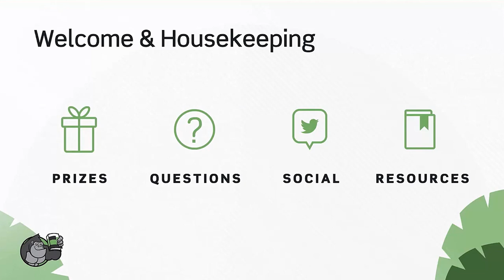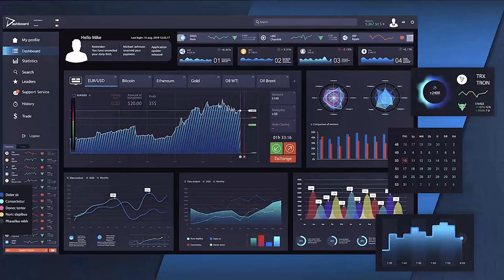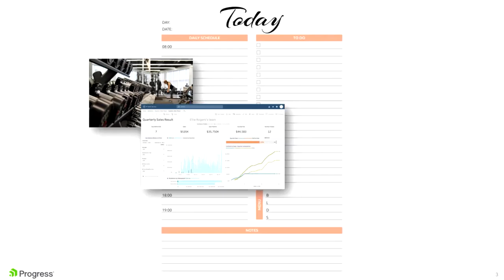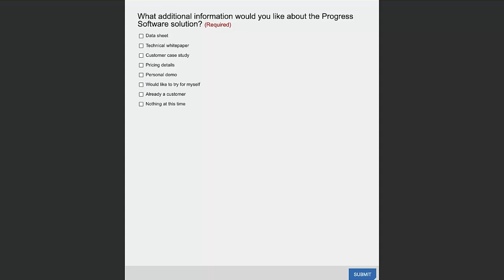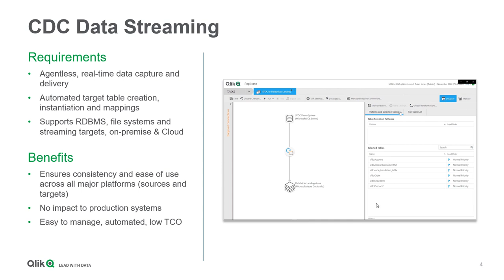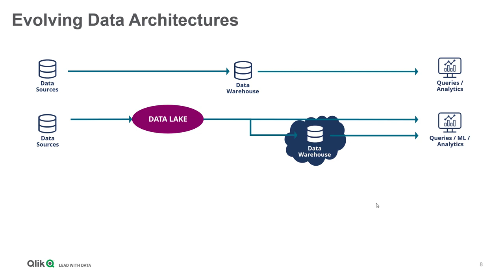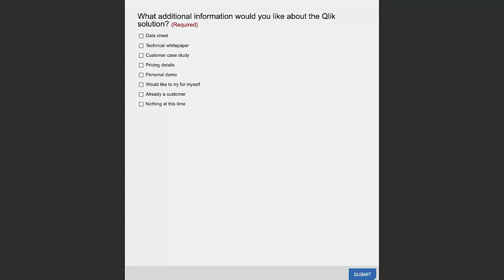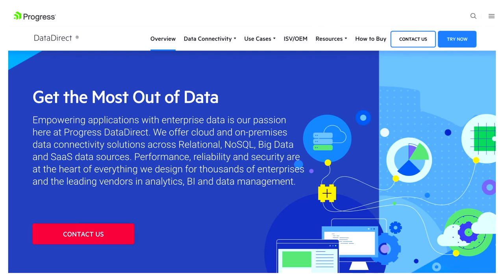Integration Workshop: Understanding Your Data Integration Options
The days of monolithic software tools are over. They’ve been replaced by an era in which best-of-breed wins the day. The problem that arises is how to keep these systems in sync—it can be incredibly challenging, and failure to do so can lead to organizational chaos. During this event, you'll discover innovative tools to solve your data integration and data management challenges.